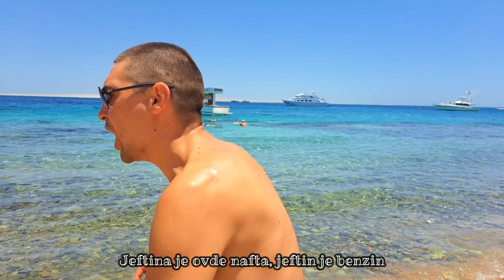Cache - Egipat (Hip-hop vlog 2023)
Pesma je čisto zabavnog karaktera, bez namere da bilo koga uvredi. Svaka sličnost sa stvarnim osobama i događajima je slučajna. Zabranjeno je svako presnimavanje i umnožavanje! Hvala na razumevanju i uživajte...

Studio: Katakomba

Muzika:
PROblematic

Aranžman: PROblematic & Vojke Djans

Back vokali:
Marko Veraja

Montaža: Cache

Blog o vlogu iliti reč-dve o ovom putovanju. Iako je bilo kratko, ali što kažu slatko, ovo je zaista nezaboravno iskustvo za mene kao istoričara. Smeštaj u ne baš bog zna kakvom hotelu (La Rosa Waves), bio je i više nego pristojan. Nalazi se u centru Hurgade tako da je moglo lagano da se pešaka prošparta ono najvažnije. Što se ekskurzija tiče, za nekog možda jesu naporne, jer se putuje 5-7 sati, ali vrede svaku paru. Vodič u Kairu nam je bio Muhamed, čovek koji odlično govori srpski, jer je oženio Srpkinju. ;) Piramide, sfinga, fabrika parfema, muzej u Kairu, krstarenje Nilom, ručak (švedski sto) i prevoz od ukupno 1000km košta oko 60e. Druga ekskurzija je bila na ostvo Giftun, usput se staje na snorkling, tj. ronjenje sa maskom na koralnom grebenu… Kao akvarista nisam mogao da verujem u šarenolikost riba, a samo mi je žao što nisam mogao da iskoristim podvodne snimke koje je napravio Ali. Vodič nam je bila Sara Stojković iz Zemuna, koja je pre par godina “svratila” do Egipta da vidi šta ima i tu ostala da živi. :D Nakon ronjenja klopa na brodu, pa onda odlazak na ostrvo gde se posećuju dve plaže (Paradise Island i Orange Bay). Tu je snimljeno dosta zanimljivih scena iz spota, a cela ekskurzija nas je koštala 30-ak evra. Treća ekskurzija bila je Luksor, gde smo posetili hram Karnak, Dolinu kraljeva, hram kraljice Hatšepsut, fabriku papirusa, fabriku alabastera, opet krstarili Nilom, imali klopu (švedski sto) i plus prevoz, takođe oko 60e. Tu nam je vodič bio, neverovatno zanimljiv čovek Hussain Farouk Mohammed, koji je srpski naučio preko interneta i govori ga, skoro pa savršeno!!! :) Sama pesma, tj. hip-hop vlog je, naravno ironična, a ja se svakako vraćam u ovu prirodno i kulturološki prebogatu zemlju, jer mora još štošta da se obiđe…